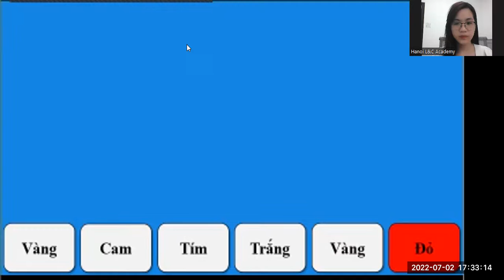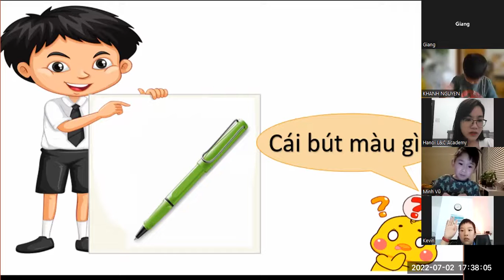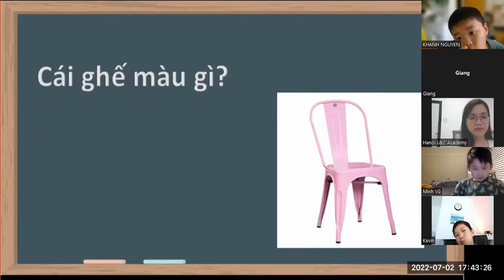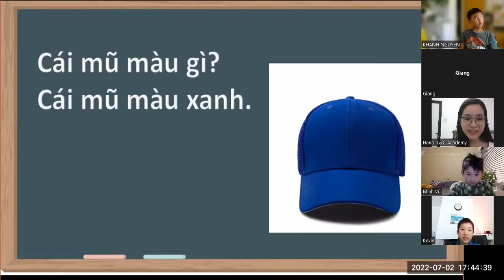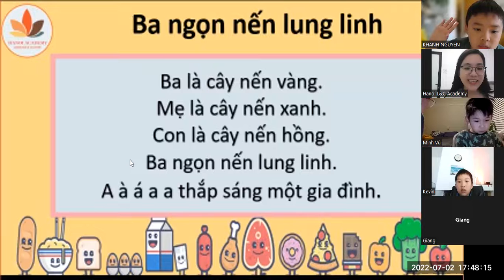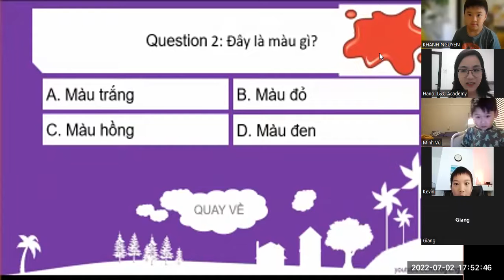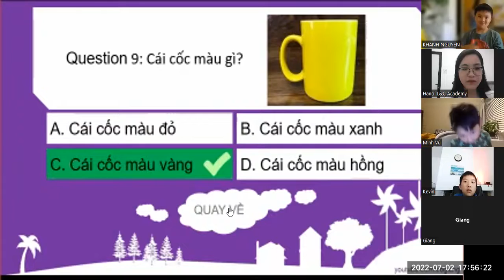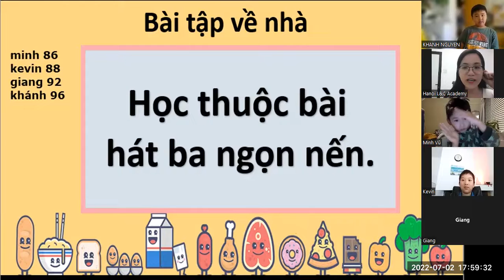Chào bạn tiếng Việt 03 - Lesson 6 - 02/07/2022 (part 2)